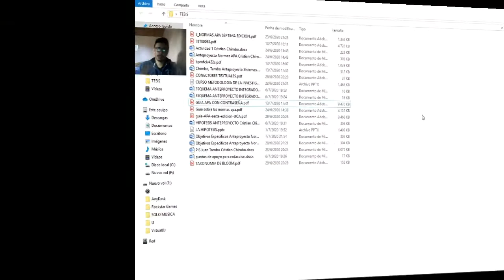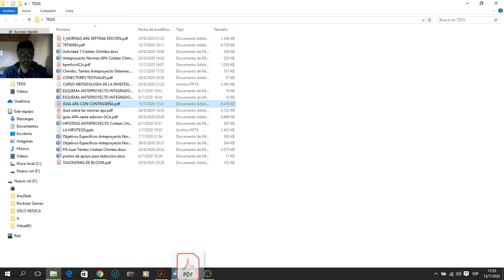COMO QUITAR LA CONTRASEÑA DE CUALQUIER ARCHIVO PDF FACIL, RAPIDO Y SIN PROGRAMAS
Hola amigos este es una pequeña ayuda por si acaso tienes que hacer algun trabajo y encontraste un excelente PDF pero esta bloqueado, te garantizo que este metodo te servira...